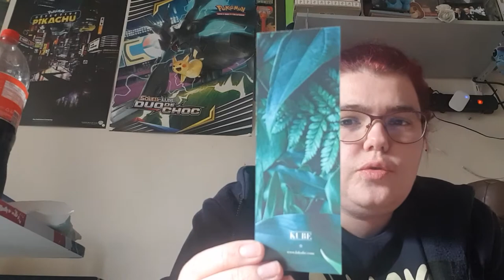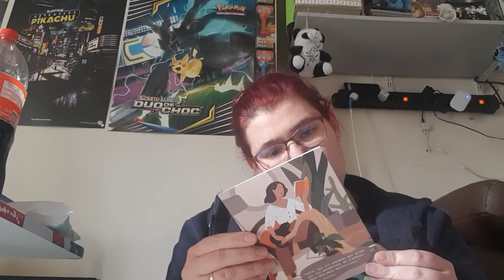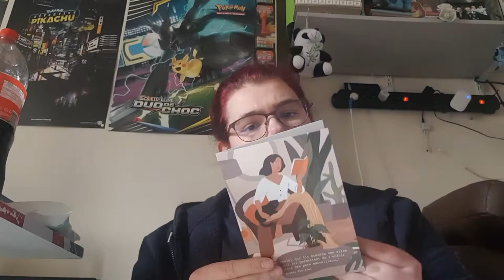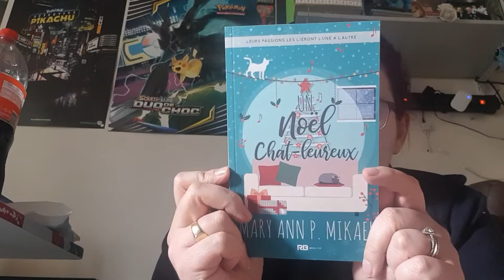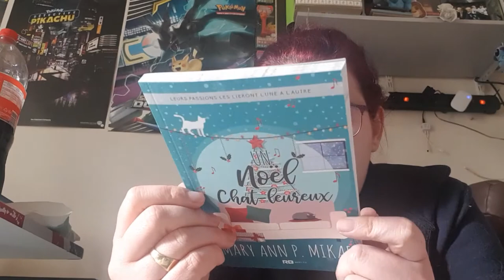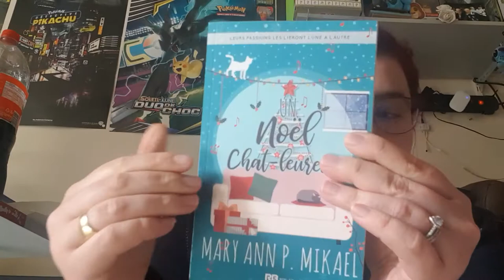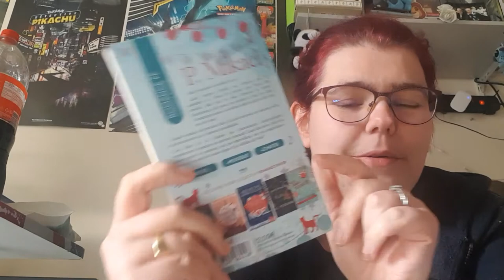Ouverture de Kube mois de mars 2021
Hola il est l'heure tant attendue .Ouverture de Kube  mois de mars 2021  .

ma wishliste:

Mon compte

ma wishliste: